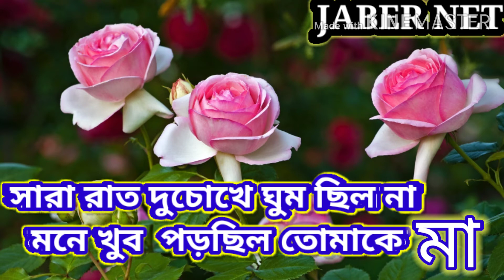সারা রাত দুচোখে ঘুম ছিল না , মনে খুব পড়ছিল তোমাকে মা। Bengali Islamic Naat 2020.